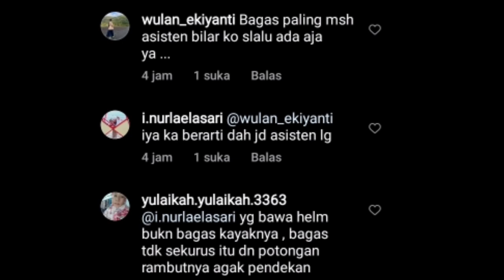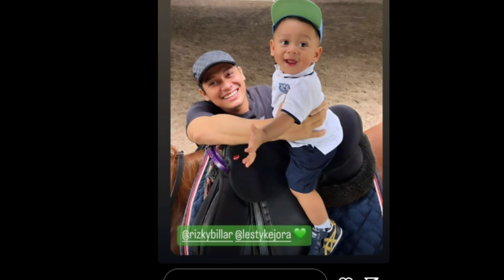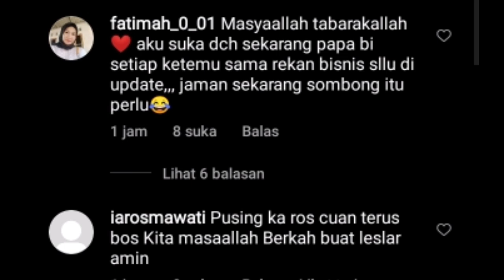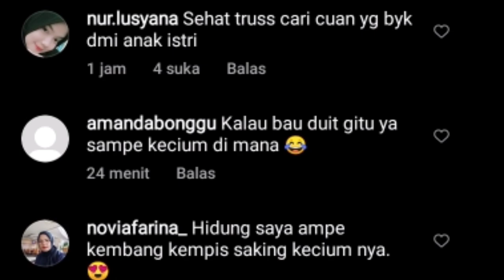BISMILLAH BAKAL ADA YG DI UNGGAH DI LESLAR ENTERTAINMENT WOW RIZKY BILLAR DIAPIT 2 BOSS BESAR